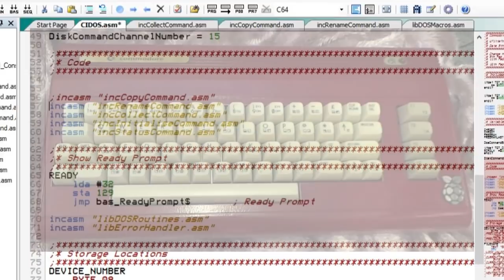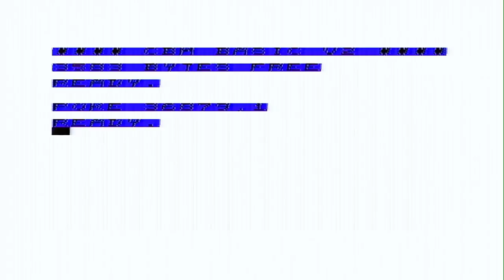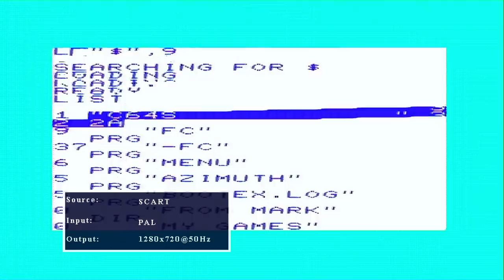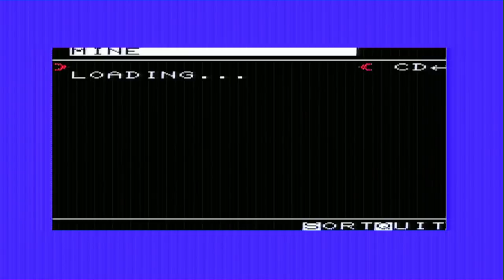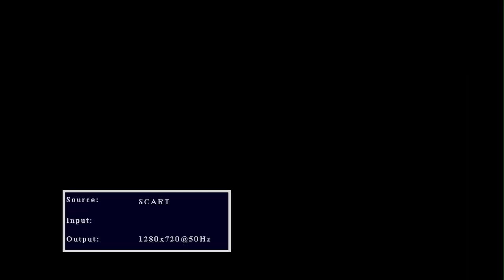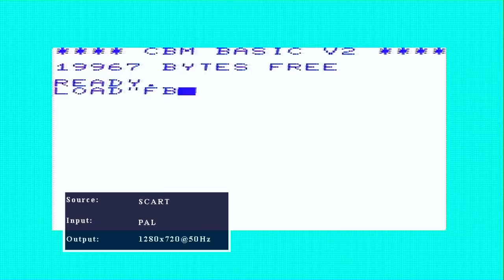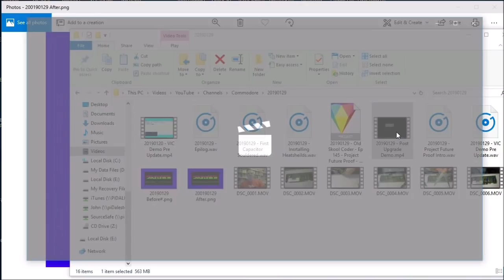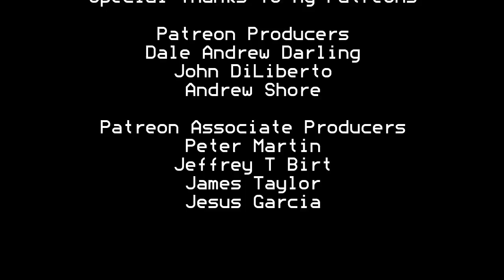Project Future Proof - Episode One - My Play VIC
Hi Guys,

This is a new series where I attempt to Future Proof my Retro Machines so they last another 30-40 years.

Yes Soldering is involved and yes, you know im bad at it. :)

So Episode One is future proofing my Play VIC 20.

Dale Andrew Darling
John DiLiberto
Andrew Shore

Peter Martin
Jeffery T Birt
James Taylor
Jesus Garcia